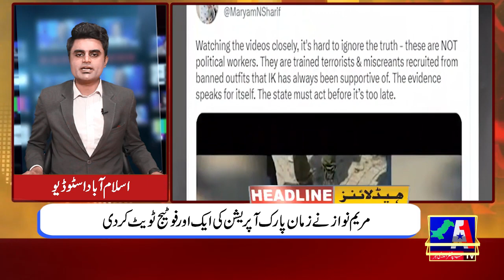Headline News || 19 March 2023 || A1 TV